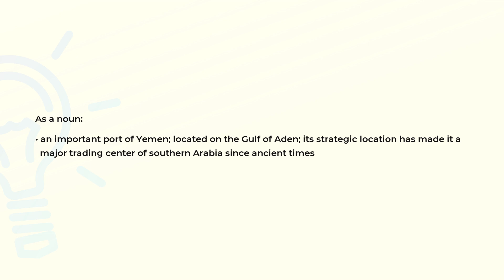What is the meaning of the word ADEN?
Definition and spelling of the word ADEN.

(00:00) Intro
(00:07) As a noun
(00:24) Spelling

As a noun (00:07):
• an important port of Yemen; located on the Gulf of Aden; its strategic location has made it a
  major trading center of southern Arabia since ancient times